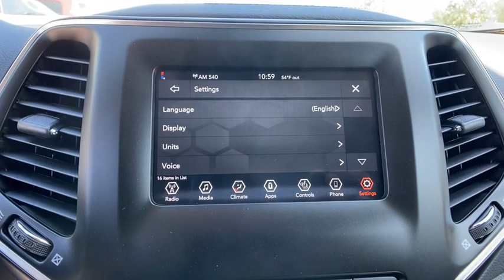2021 Jeep Cherokee Orlando, Deltona, Sanford, Oviedo, Winter Park, FL MD208987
2021 Jeep Cherokee

Heated Seats, Bluetooth, Alloy Wheels, TRANSMISSION: 9-SPEED 948TE AUTOMATIC... ENGINE: 2.4L I4 ZERO EVAP M-AIR W/ESS... iPod/MP3 Input, Satellite Radio. Bright White Clear Coat exterior, Altitude trim. EPA 31 MPG Hwy/22 MPG City! KEY FEATURES INCLUDE: Heated Driver Seat, Back-Up Camera, Satellite Radio, iPod/MP3 Input, Bluetooth. OPTION PACKAGES: ENGINE: 2.4L I4 ZERO EVAP M-AIR W/ESS (STD), TRANSMISSION: 9-SPEED 948TE AUTOMATIC (STD). WHO WE ARE: We have it all at our Chrysler, Jeep, Dodge, and RAM dealership in Sanford, FL! From new and used cars to routine auto repair & service, Fields Chrysler Jeep Dodge RAM has you covered. We can walk you through the new car buying process, provide some Jeep history, and help dispel car buying myths. Our dealership serves the greater Sanford area including Longwood, Orlando, and Seminole County. Fuel economy calculations based on original manufacturer data for trim engine configuration. Please confirm the accuracy of the included equipment by calling us prior to purchase.
ENGINE: 2.4L I4 ZERO EVAP M-AIR W/ESS  (STD),BLACK  CLOTH/PREMIUM VINYL BUCKET SEATS,TRANSMISSION: 9-SPEED 948TE AUTOMATIC  (STD),QUICK ORDER PACKAGE 2BN ALTITUDE  -inc: Engine: 2.4L I4 Zero Evap M-Air w/ESS  Transmission: 9-Speed 948TE Automatic  Altitude Package  Gloss Black Exterior Accents  Black Day Light Opening Moldings  Piano Black Interior Accents  Gloss Black Grille Surrounds  Gloss Black Side Roof Rails  Black Accent Stitching  Gloss Black Exterior Badging,LIQUID TITANIUM DOOR TRIM APPLIQUES,MANUF STATEMENT OF ORIGIN,BRIGHT WHITE CLEARCOAT,Front Wheel Drive,Power Steering,ABS,4-Wheel Disc Brakes,Brake Assist,Aluminum Wheels,Tires - Front Performance,Tires - Rear Performance,Heated Mirrors,Power Mirror(s),Integrated Turn Signal Mirrors,Rear Defrost,Privacy Glass,Intermittent Wipers,Variable Speed Intermittent Wipers,Rain Sensing Wipers,Rear Spoiler,Power Door Locks,Fog Lamps,Daytime Running Lights,Automatic Headlights,LED Headlights,AM/FM Stereo,Satellite Radio,Bluetooth Connection,Requires Subscription,MP3 Player,Steering Wheel Audio Controls,Auxiliary Audio Input,Satellite Radio,Requires Subscription,Power Driver Seat,Driver Adjustable Lumbar,Power Driver Seat,Driver Adjustable Lumbar,Pass-Through Rear Seat,Rear Bench Seat,Adjustable Steering Wheel,Trip Computer,Power Windows,Leather Steering Wheel,Heated Steering Wheel,Keyless Entry,Power Door Locks,Keyless Start,Keyless Entry,Power Door Locks,Cruise Control,A/C,Cloth Seats,Vinyl Seats,Bucket Seats,Driver Vanity Mirror,Passenger Vanity Mirror,Driver Illuminated Vanity Mirror,Passenger Illuminated Visor Mirror,Floor Mats,Remote Engine Start,Keyless Start,Smart Device Integration,Smart Device Integration,Power Windows,Power Door Locks,Trip Computer,Heated Front Seat(s),Engine Immobilizer,Traction Control,Stability Control,Traction Control,Front Side Air Bag,Blind Spot Monitor,Lane Departure Warning,Lane Keeping Assist,Lane Departure Warning,Rear Parking Aid,Tire Pressure Monitor,Driver Air Bag,Passenger Air Bag,Front Head Air Bag,Rear Head Air Bag,Passenger Air Bag Sensor,Front Side Air Bag,Rear Side Air Bag,Knee Air Bag,Child Safety Locks,Back-Up Camera